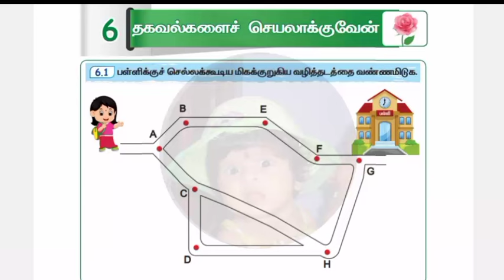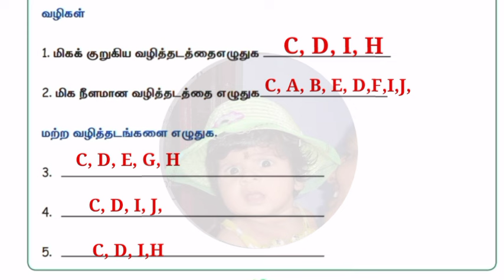EE 3rd standard malar maths term 2 work book answers Unit 6 தகவல்களைச் செயலாக்குவேன்